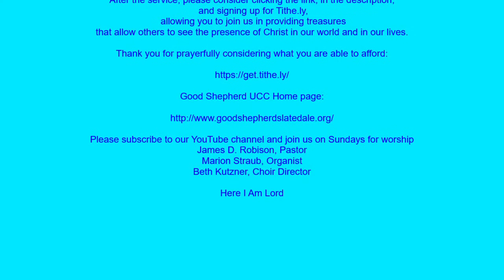Good Shepherd UCC, Slatington PA-May 16, 2021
Pastor James D. Robison delivers a message for May 16, 2021
After the service, please consider clicking the link, in the description,
 and signing up for Tithe.ly, allowing you to join us in providing treasures
that allow others to see the presence of Christ in our world and in our lives.

Marion Straub, Organist
Beth Kutzner, Choir Director